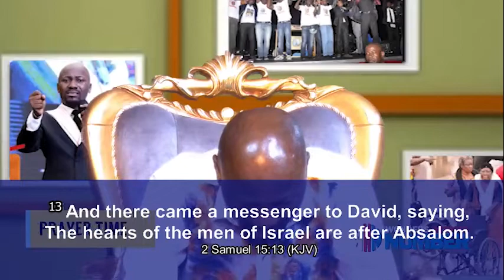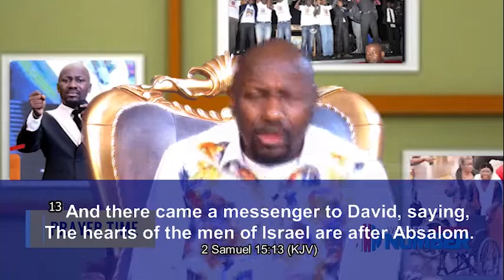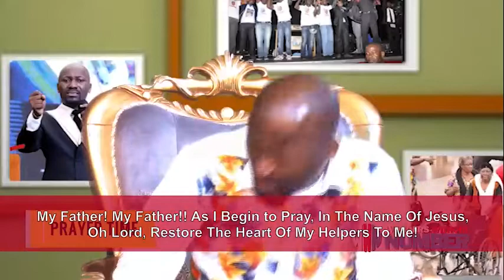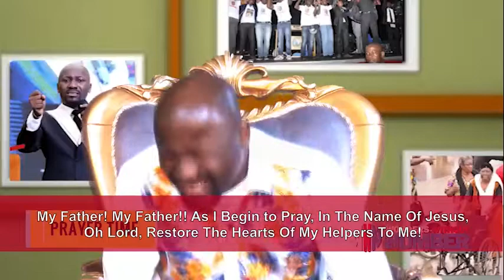October Second Edition Day7 - Prayer 1